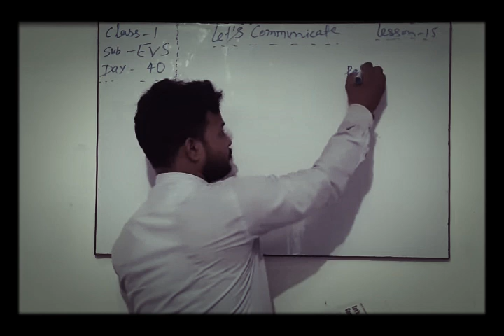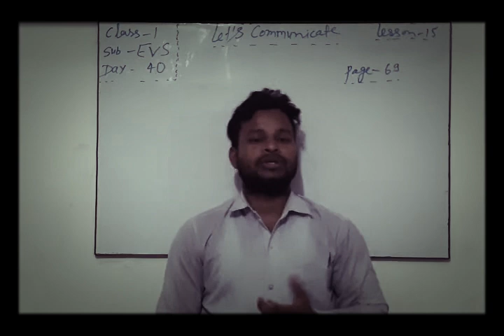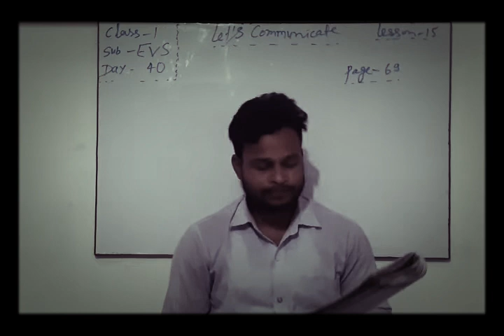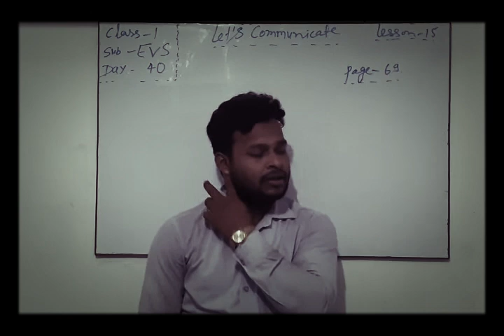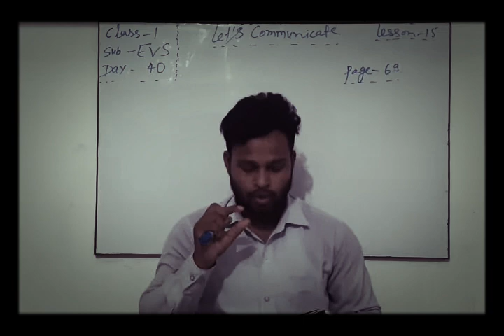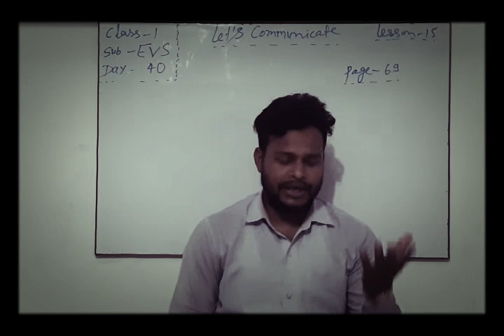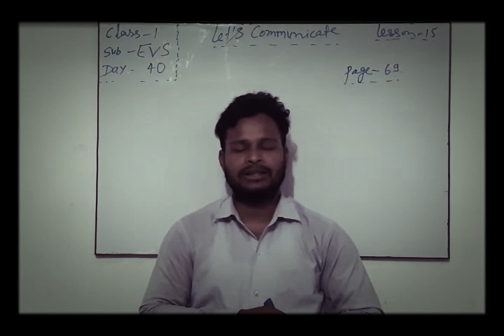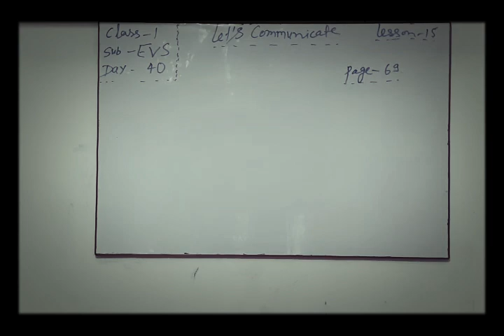Cl1 Evs day 40